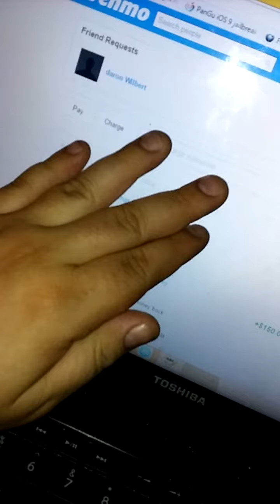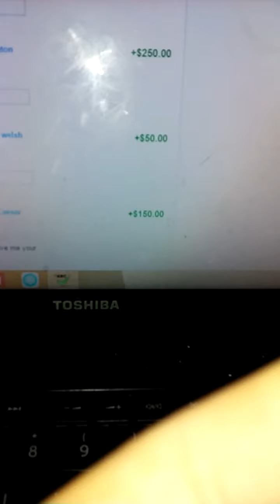Another Email processing Payment Proof , Email Processing 2017